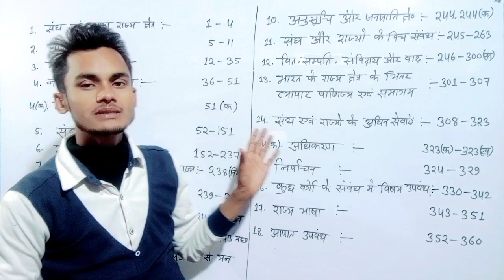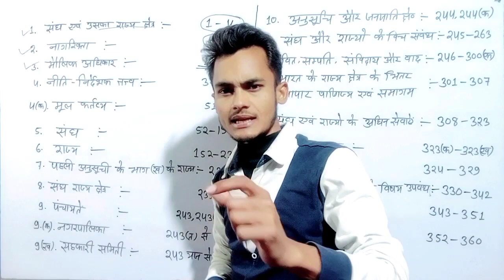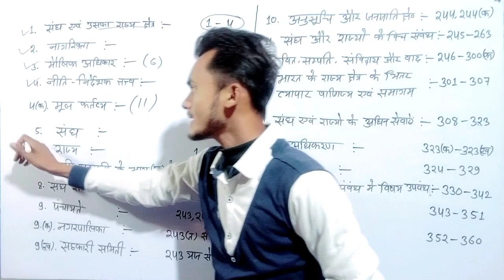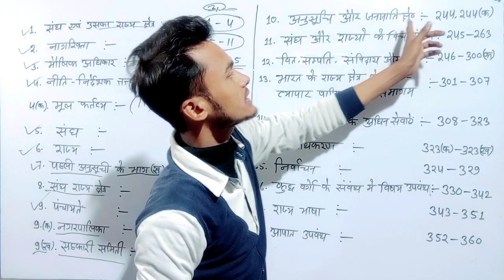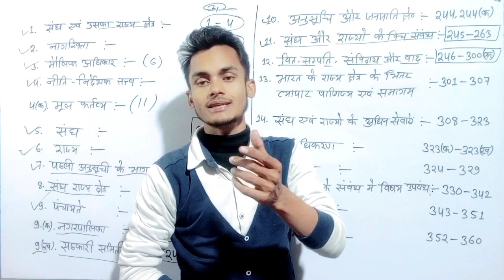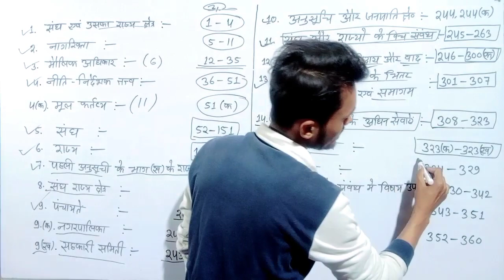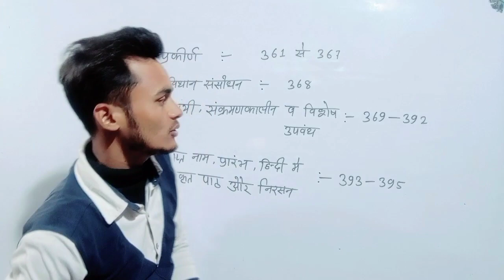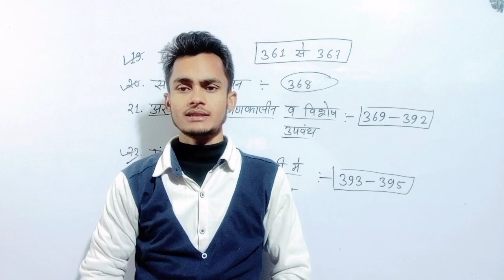संविधान के 22 भाग याद करने का सबसे आसान तरीका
samvidhan ke bhag yaad karne ki trick
samvidhan ke bhag trick
bhartiya samvidhan ke bhag
bhartiya samvidhan ke bhag trick
sambhidhan ke 22 bhag
samvidhan ke bhag swk
samvidhan ke 22 bhag
sanvidhan ke bhag
samvidhan ke anuchhed
samvidhan ke bhag ki trick
samvidhan ke bhag ssc maker
samvidhan ke pramukh bhag
sambidhan ke 22 bhag
savidhan ke bhag trick se
samvidhan ke mahtvapurn bhag
samvidhan ke bhag yaad krne ki trick

samvidhan ke anuchhed
samvidhan
samvidhaan
samvidhaan episode 1
bhartiye samvidhan
pradhanmantri